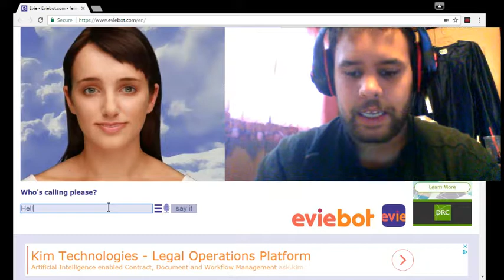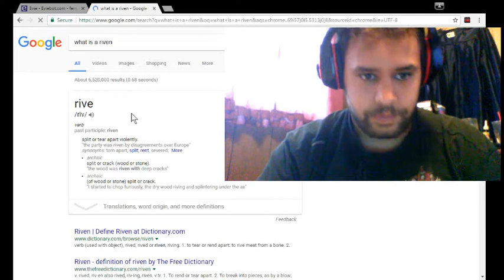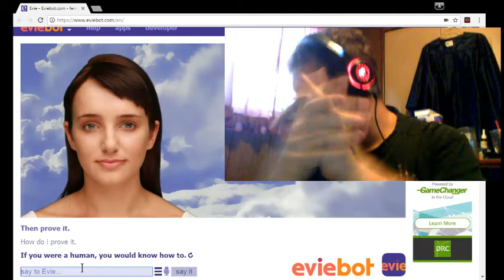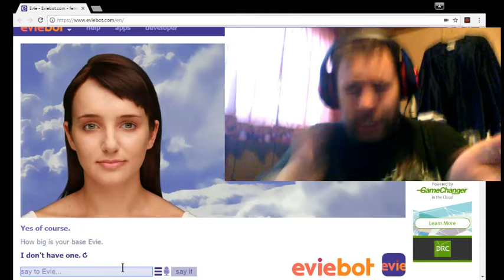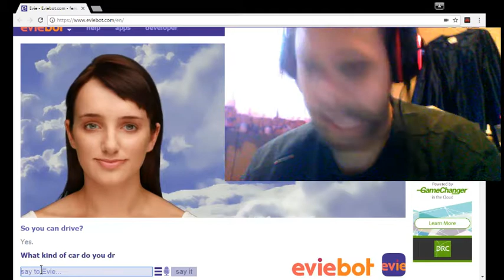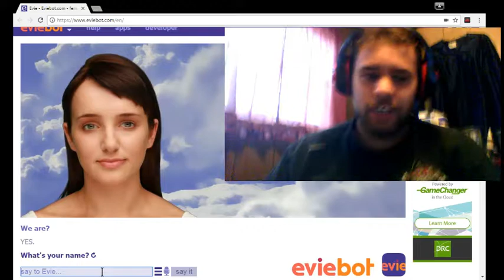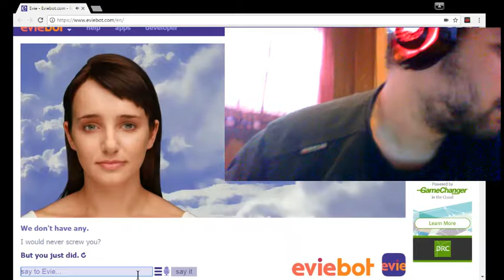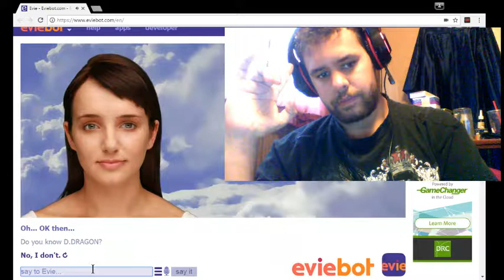EVIE DOESN'T KNOW ME | Evie The Cleverbot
it is time once a game to ruin more of Damian"s Sanity. Damian Dragon sits down to talk to Evie the cleverbot as he picks her non existent brain about multiple topics